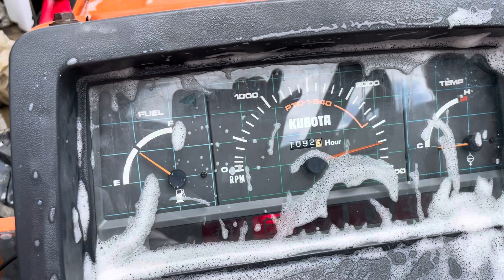[ Đại Thành] KuBoTa L1 26| 4WD Tractor/ Đã Tes và vệ sinh Bảo dưỡng Máy Cho Khách Thanh Hoá